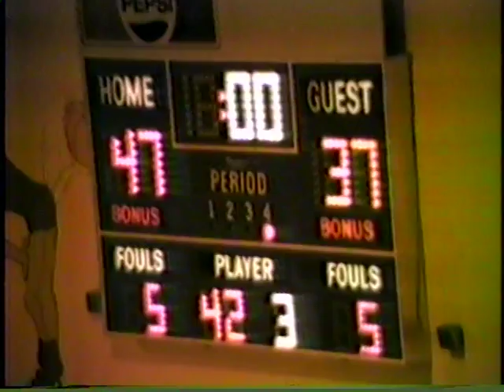1987-1-9 Boys Basketball - Marion Local @ St Henry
Final Score: Marion Local 47 - St. Henry 57

Original Format: Betamax